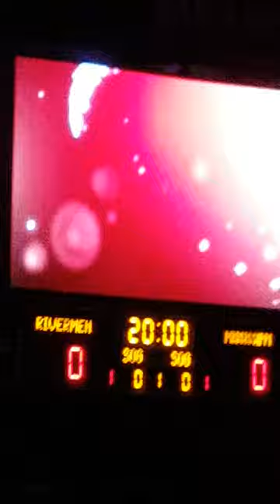Peoria rivermen starting lineups